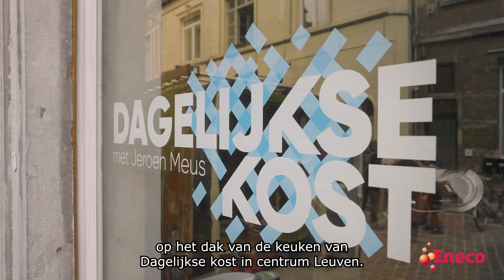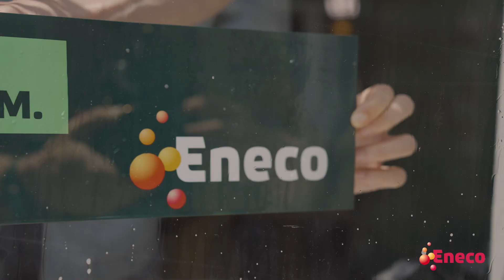De bekendste keuken van Vlaanderen verduurzamen? We doen het nu!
Het populaire tv-programma Dagelijkse kost een duurzame boost geven. Dat was het doel van de spectaculaire onderneming die in juni plaatsvond in Leuven. Productiehuis Hotel Hungaria liet samen met Eneco negen zonnepanelen en een thuisbatterij installeren op de keuken van Dagelijkse kost. Sinds het begin van het jaar stroomt er ook groene stroom van Eneco door heel het huis. Een belangrijke stap om het televisieprogramma duurzaam en energie-efficiënt te maken.